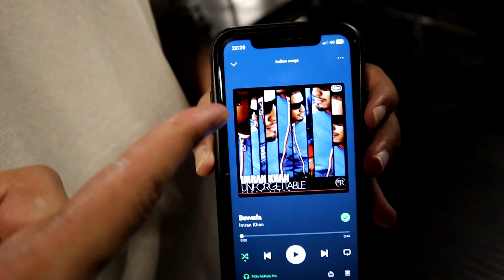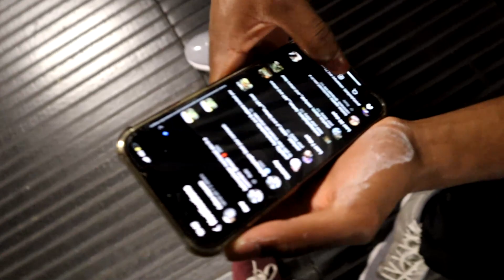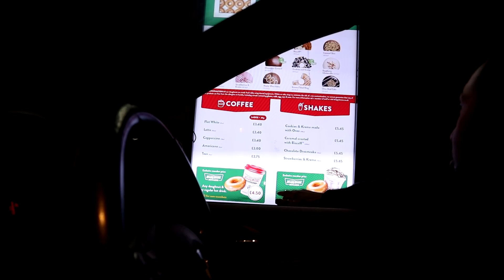First time seeing my friends since losing my muscle !